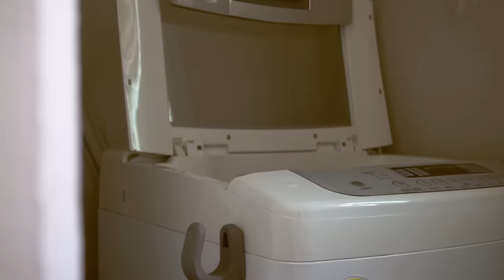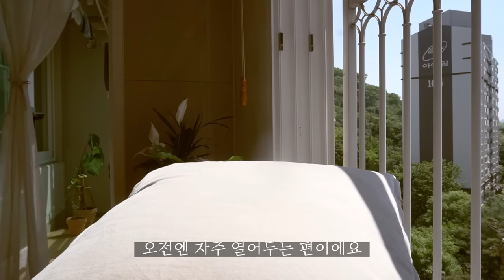일상에 만족감을 더해주는 유용한 것들ㅣ사각 스텐팬, 스텐 뚝배기 활용 모음